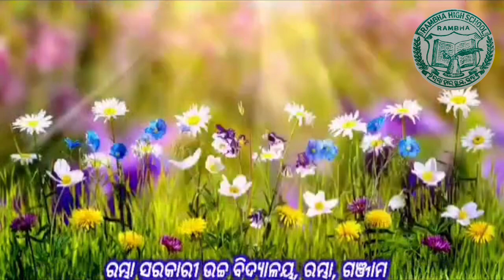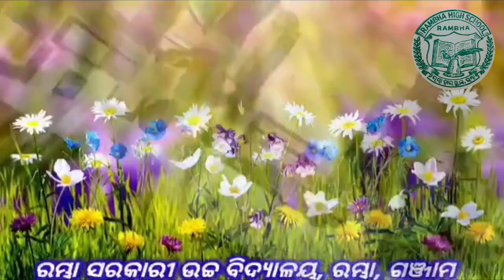bhasha sahitya srujanasilata samaroha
ରମ୍ଭା ସରକାରୀ ଉଚ୍ଚ ବିଦ୍ୟାଳୟର "ଭାଷା ସାହିତ୍ୟ ସୃଜନଶୀଳତା ସମାରୋହ" ଅଦ୍ୟ ତା ୧୯.୦୧.୨୪ ରିଖରେ ଅନୁଷ୍ଠିତ।